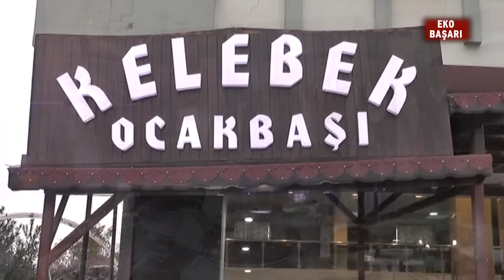KELEBEK OCAKBAŞI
TGRT EU EKOBAŞARI PROGRAMI ŞANLIURFA KELEBEK OÇAKBAŞI